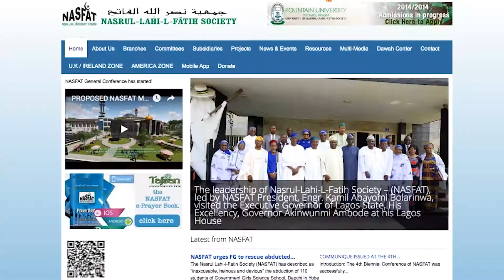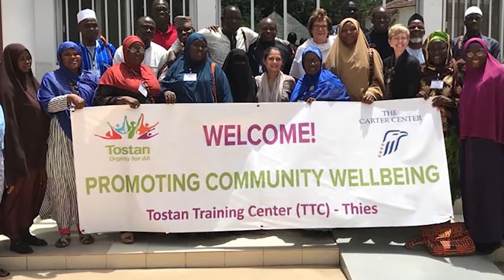How Does Knowledge of Human Rights Empower Nigerian Women?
Sadiat Onike-Azeez talks about the relationship between human rights and Islam and how knowledge of their rights helps widows in Nigeria move away from poverty.